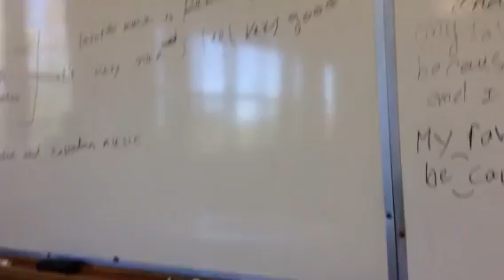Afternoon class test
I'm testing today. I'm testing my sneaky Monica surreptitious videoing abilities, that is. And they're writing a test, too.  :)